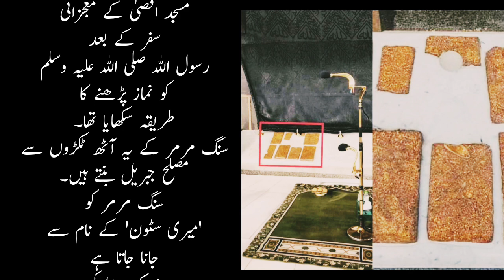Mussala-e-Jibrail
musallah jibraeel, jibrail aleh salam ka bayan, musallah e jibreel, musallah e jibreel kya hai, hazrat jibrail aleh salam ka waqia, hazrat jibrail, jibrail dr israr, ya hussain, hazrat jibraeel alaihis salam ka baitul, raza saqib mustafai latest bayan, hazrat musa alaihissalam ka waqia, musallah e jibreel ka waqia, raza saqib mustafai, hasad ka ilaj, jalan ka ilaj, jibraeel alaihissalam ka islaah ka tareeqa, salam, raza saqib mustafai latest bayan 2019
gus iqdam terbaru
anwar zahid terbaru
abah anza
anwar zahid
gus iqdam
azzahir
habib
ngaji
pengajian lucu
habib bidin
abah anza di ploso
abah anza channel
abah anza live hari ini
anza channel kh anwar zahid
abah anza dan habib bidin
ceramah lucu
gus kautsar
ceramahislam
kisahislam
ceramahagama
kisahrasul
kisahsahabat
ceramahustadz
ceramahramadan
ceramahhikmah
ceramahmotivasiislam
kisahnabi
habib novel terbaru
nahdlatul ulama
peer ajmal raza qadri
new bayan peer ajmal raza qadri 2024
new bayan peer ajmal raza qadri
peer ajmal raza qadri new bayans
short
santri
pondok pesantren
pesantren salaf
ponpes anwarul huda
waves hidayah
new emotional bayan
emotional bayan peer ajmal
new bayan peer ajmal
ajmal raza
bayan peer
pir ajmal qadri bayan 2024
pir ajmal raza new bayan
pir ajmal
peer ajmal bayan
new bayans peer ajmal raza qadri
gareeb mian bivi ka bayan
trial and patience
ajmal raza qadri heart touching bayan
growing depression in advanced world
pondok jatim
madrasah diniyah
muhammad ajmal raza qadri emotional bayan
muhammad ajmal raza qadri new best bayan
ngaos abah yai
ajmal raza qadri bayan
pondok putra
tahajud ki namaz
maulana ajmal pakistan
ajmal qadri bayan
wali allah
wali
pandangannya para wali allah
pandangan
pandangan seorang guru
guru ilham humaidi
guru ilham
ustadz h ilham humaidi
al ustadz h ilham humaidi
habib umar bin hafidz
ilham humaidi
habib umar
ustadz ilham humaidi
wayangan usman ridho
wayangan usman ridlo
pesantren mahasiswa
drs. usman ridlo
drs. usman ridho
ketua nu
pengajian akbar
usman ridlo official
dalang usman ridho
usman dalang
musik islami
wayangan
ridlo
usman. ridho
pengajian
bulu
menayu
temanggung
usman ridho
usman ridlo
gus bahru nganjuk
gus zam zami
gus bahru
syarah arbain nawawi
sholawat
live buya arrazy hasyim
halimah alaydrus
habib novel
habib jindan bin novel bin salim bin jindan
ceramah ustadz adi hidayat
ceramah agama
ar riyadh solo
nuaiman
masjidrayabintarojayatv
mrbjtvlive mrbjtangsel
mrbjtvlive
mrbjtv
kitabhadist
kitab hadist arbain
kajianhadist
habib jindan
hikmah hadist arbain nawawi
pondok mahasiswa
ceramahlucu2021
alaydrus
al nuwasholah
al fachriyah
buya arrazy hasyim terbaru 2022
ceramah buya arrazy hasyim
kisah sufi
arrazy hasyim 2023
arrazy terbaru
arrazy hasyim tasawuf
arrazy hasyim terbaru 2023
arrazy hasyim terbaru
arrazy hasyim
buya arrazy hasyim nur muhammad
buya arrazy terbaru
buya arrazy hasyim wali
buya arrazy hasyim terbaru 2023
buya arrazy hasyim baru
buya
arrazy hasyim ruh
buya arrazy
buya arrazy hasyim terbaru
buya arrazy hasyim
jambi
masjid ubay bin kaab
salam jambi tv
ilmiah
kajian
izzah tv
islam
ketentuan
pesantren modern
ukhuwah islamiyah
santri putra
santri mahasiswa
tvnu
nu online
halaqah santri
kota malang
karangbesuki
ma ibadurrochman
al mursyidul amin
keajaiban solat tahajud
keajaiban solat dhuha
keajaibn sedekah
ceramah tentangt solat dhuha
ceramah tentang solat tahajud
ceramah tentang sedekah
amalan yang mendatangkan rezeki
amalan yang membuat kaya
doa agar menjadi kaya
doa terbebas dari hutang
solawat terbebas dari hutang
doa agar lunas hutang
ceramah lunas dari hutang
ceramah tentang rezeki
doa yang mendatangkan rezeki
solawat yang mendatangkan rezeki
doa dan amalan penarik rezeki
santri senior toha abrori
pengajian umum
pengajian cerdas
pengajian umum lucu
madrasah aliyah ibadurrochman
gus baha terbaru
santri gus baha
gus toha
santri senior 2022
santri senior terbaru
trending video short
gus baha trending
gus baha viral
video viral
youtube short
short youtube
short video
shortvideo
pondok malang
gus baha lucu
ceramahgusbahaterbaru
ceramahgusbaha
gusbaha'
gusbahaquotes
gusbahangaji
khahmadbahauddinnursalim
gusbahastory
ngajigusbaha
gusbahalucu
gusbahaterjemah
gusbahabahasaindonesia
gusbaha2023
gusbaha2024
gusbahalive
gusbahaterbaru
gusbaha
pengajiangusbaha
tanya jawab ustadz abdul somad
doa malam
zikir pembuka pintu rezeki
sholawat merdu
sholawat jibril
pengalaman sholawat
kisah sholawat
keajaiban sholawat
testimoni sholawat
muchlis marshal
hj kharisma nyanyi lagu india
hj kharisma nyinden
hj kharisma terbaru
hj kharisma
hj kharisma yogi noviana
hj kharisma yogi noviana terbaru 2024
hj kharisma yogi noviana full
hj kharisma yogi noviana full terbaru 2024
booster
hikmah dari allah
memahami hikmah dari